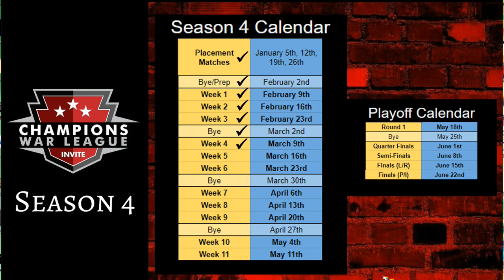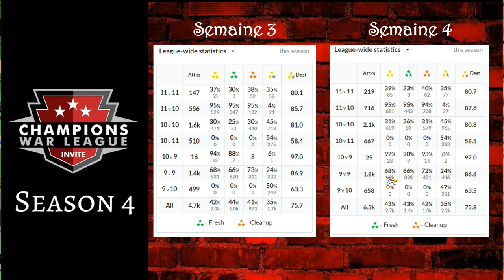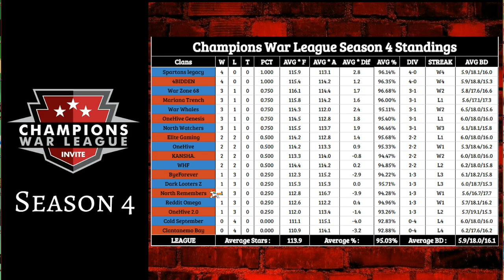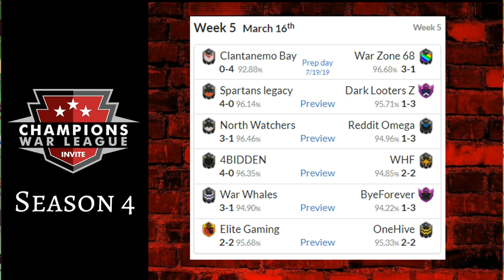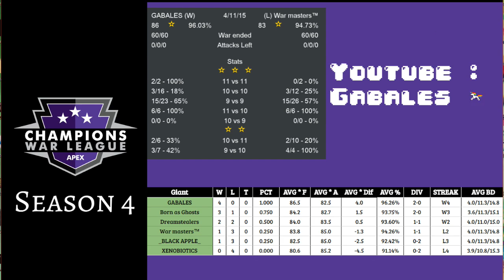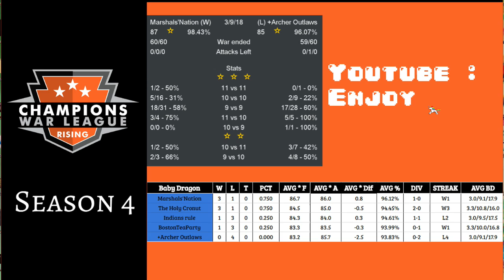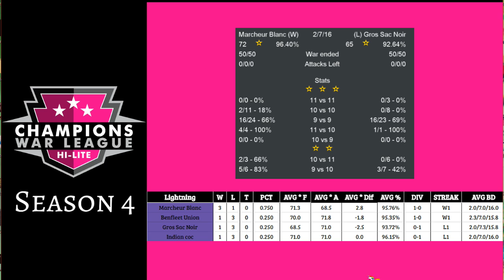La Gazette Hebdo de la CWL Invite - S4W4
Récap de la 4ème semaine de la League Invite de la CWL

Sur Youtube : la chaine de la CWL, Champions War League, et la chaîne de Time2Clash
Sur Twitch : Jackadunga, King of the North, Coward the Viking, LadyB, Time2Clash